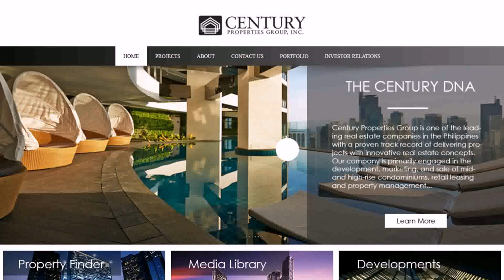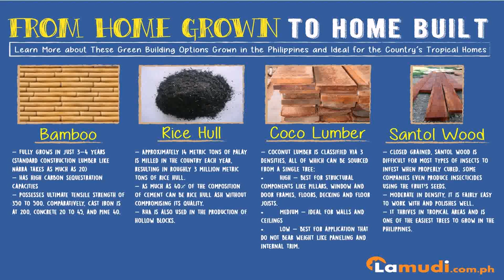List Of Interior Design Companies In The Philippines